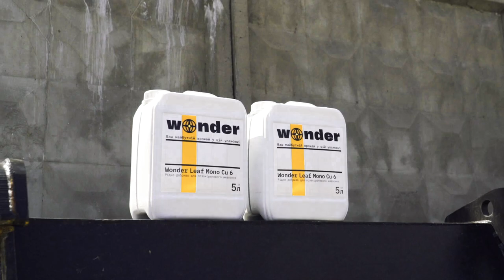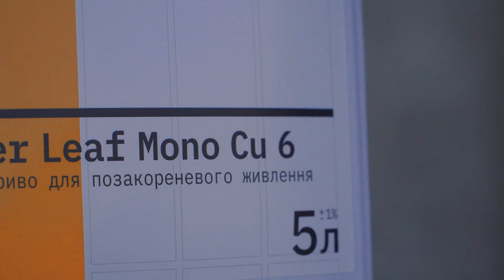Мідь - запорука здоров'я рослин! Wonder Leaf Mono Cu 6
Чому мідь так важлива для рослин? Дізнайтеся, як цей мікроелемент впливає на ріст, розвиток і захист ваших культур.!

Wonder Leaf Mono Cu 6 добриво рекомендується застосовувати на посівах зернових та інших культур, які чутливі до нестачі міді, на карбонатних ґрунтах та ґрунтах з високим вмістом органічної речовини.